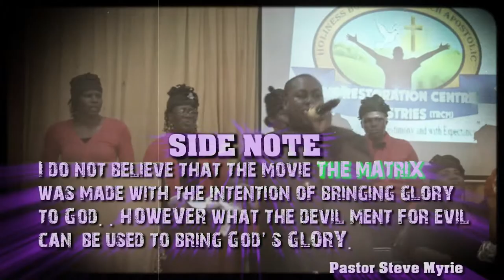The RED PILL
The RED PILL- Many of us have no idea that we are plugged into a system that is set and design to keep us blind, but thanks be to God who by his grace saved us through his precious blood. I in no way think The Wachowski (Brothers not Sisters) made THE MATRIX to bring glory to God however I use some of the hidden Themes in it to make my point...WATCH,LIKE,SHARE